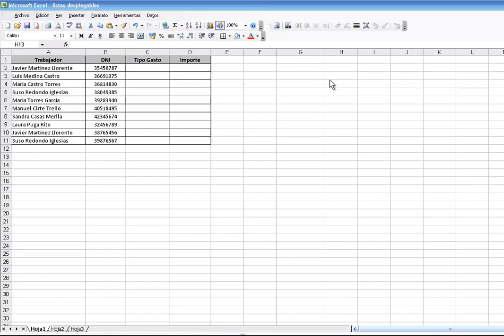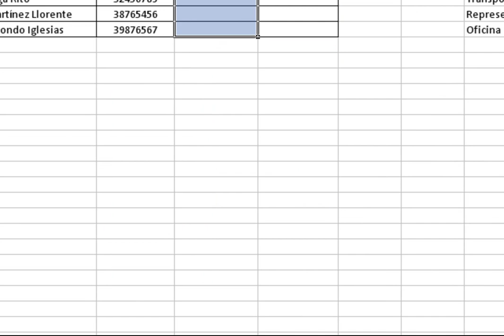Cómo crear listas desplegables con Excel 2003 en 1 minuto. Validación de datos. Formulario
Mediante las listas desplegables nos será más fácil insertar datos en las celdas, ya que no tendremos que mecanizar dicha información. Otra de sus ventajas consiste en que definimos los elementos que otros usuarios pueden introducir en las celdas, se tendrán que ceñir a la lista desplegable y nuestros datos serán más consistentes.

Los cuadros de listas desplegables son muy utilizados en los formularios y plantillas de Excel y también en otros programas como Word. Aunque podríamos crear una lista desplegable mediante otros métodos, como un cuadro combinado, cuando se trata de crear listas desplegables para muchas celdas nos resultará más rápido y sencillo el método expuesto en estos vídeos.

Más temas y trucos de Excel y otros programas y herramientas web